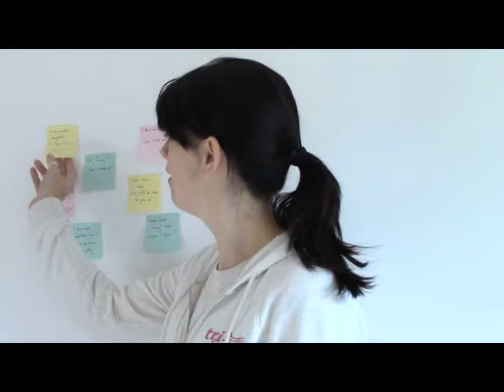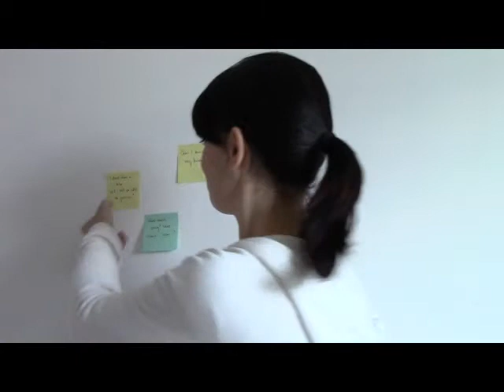Trigirl Triathlon Training Days - FAQs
Are you interested in our women only triathlon training days in the UK? Triathlon coach Kristin Duffy answers your questions in this video.